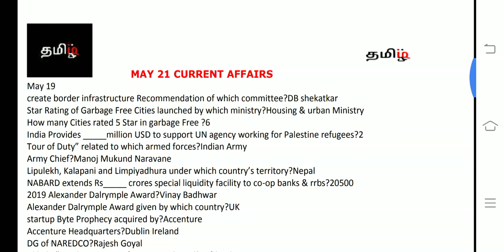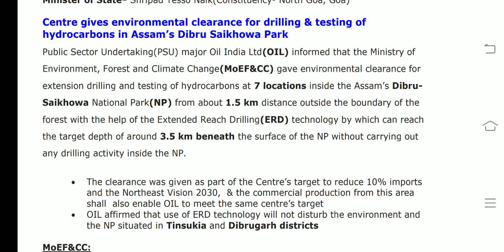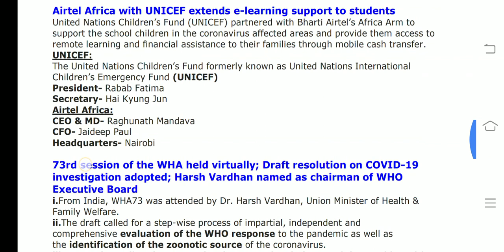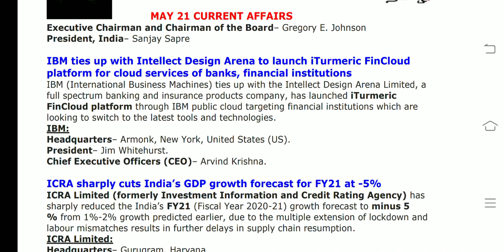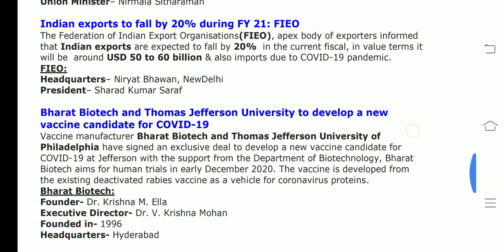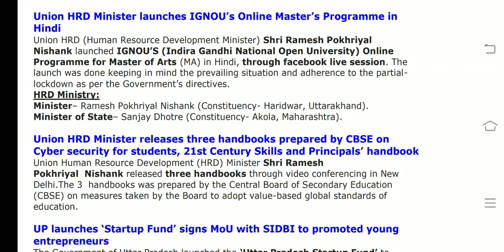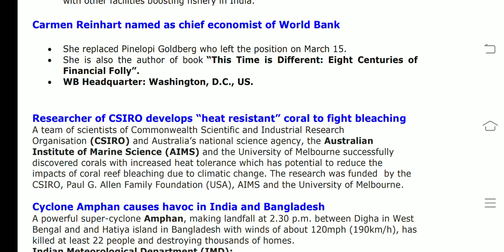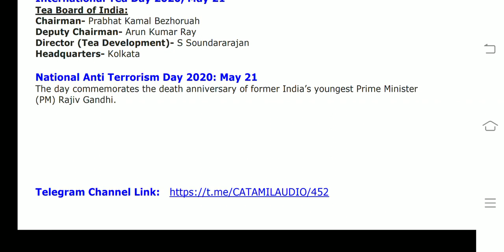May 21 CA(tamil) RBI/SBI/IBPS2020 - tamiliq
This video covers All  current affairs of May 21 2020